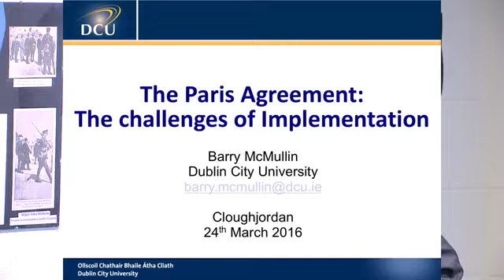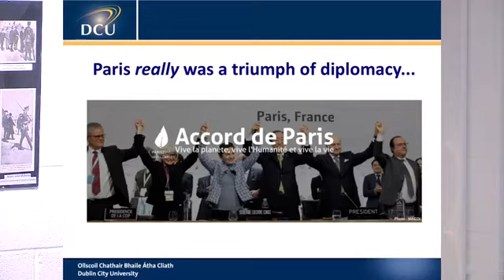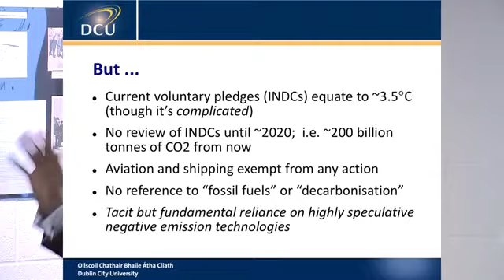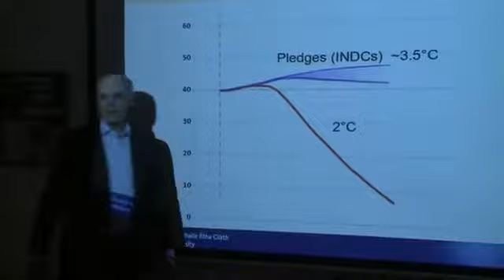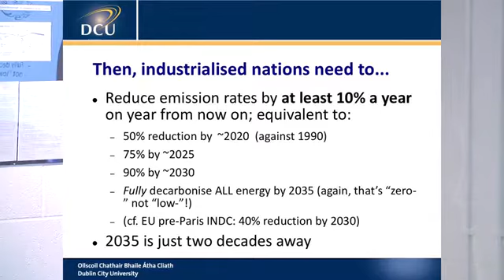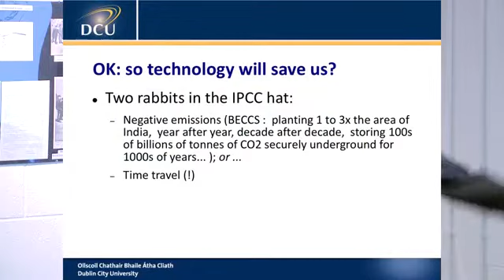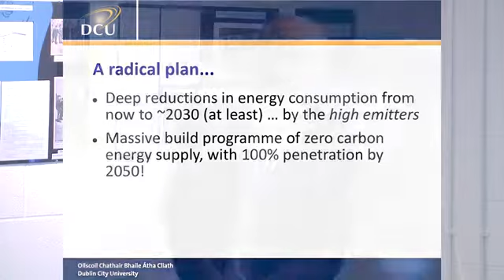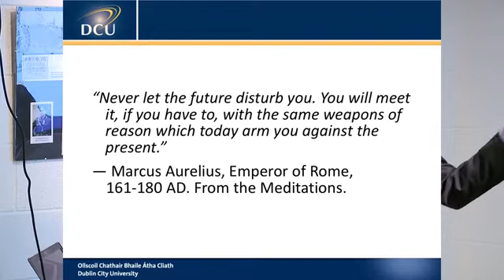Beyond Paris: Facing the challenges: Prof Barry McMullin (March 2016)